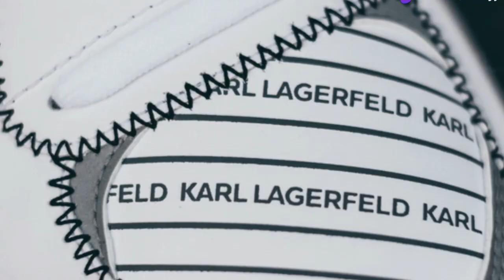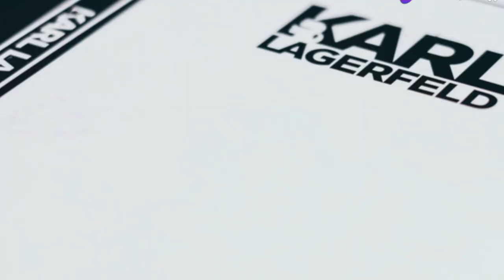Záhadný Karl Lagerfeld - Fascinující život módn ikony! | The Enigmatic Karl Lagerf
OUTLINE:

00:00:00 Záhada jménem Karl Lagerfeld
00:02:36 Raná lta a cesta k módě
00:04:42 Triumf v Chaneli
00:05:12 Více než jen móda
00:05:37 Vliv na módní svět
00:06:01 Kontroverze a tajemstv
00:06:24 Neobvyklá láska
00:06:49 Odkaz módní legendy
00:07:14 Lagerfeldův humor a vtipné hlášky
00:07:39 Navždy v srdci módy

Záhadný Karl Lagerfeld - Fascinující život mdní ikony! | The Enigmatic Karl Lagerfeld - A Fascinating Fashion Icon!

**Category:**
Entertainment

**Description (Czech):**
✨ Pipojte se k nm na fascinujc cest ivotem Karla Lagerfelda, jedné z nejikoničtějích postav módy! 👗 Tento dokumentrní film vám ukže, jak se charismatick nvrhř stal legendou, kter ovládala svt módy vce ne 40 let. 🌟

🌍 V dokumentu „Záhadný Karl Lagerfeld“ se dozvíte o jeho okázalm životě, inovativnch nvrzch a trvalém vlivu na módní průmysl. Zjistěte, jak Karl pozvedl vysokou módu na novou rove a stal se synonymem pro styl a eleganci. ✨

 Nezapomeňte se podívat na náš dokument 19. srpna na Prima ZOOM v 14:05!

**Popis videa:**
- Život Karla Lagerfelda
- Módní ikona a jeho příběh
- Historie znaky Chanel
- Vliv na módní průmysl

🔔 Sledujte nás pro vce inspirativních píběhů ze světa módy a umění!

**Description (English):**
✨ Join us on a fascinating journey through the life of Karl Lagerfeld, one of the most iconic figures in fashion! 👗 This documentary film will show you how the charismatic designer became a legend, dominating the fashion world for over 40 years. 🌟

🌍 In the documentary "The Enigmatic Karl Lagerfeld," you will learn about his extravagant life, innovative designs, and lasting impact on the fashion industry. Discover how Karl elevated haute couture to new heights and became synonymous with style and elegance. 👜✨

📅 Don't forget to tune in to our documentary on August 19th on Prima ZOOM at 14:05!